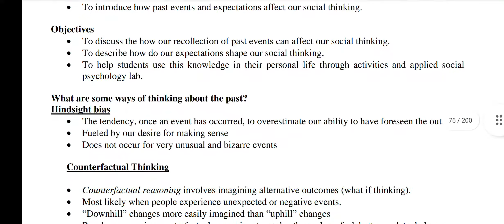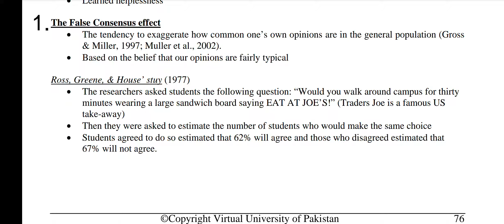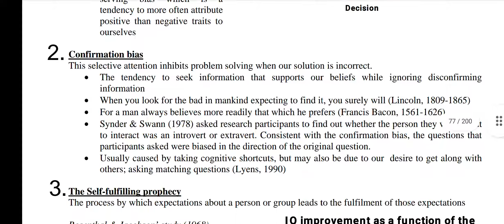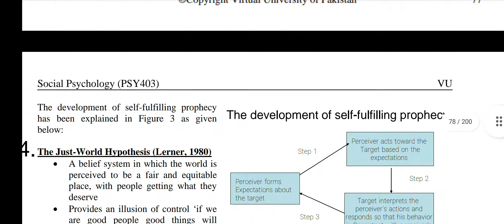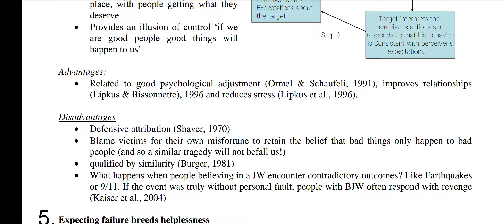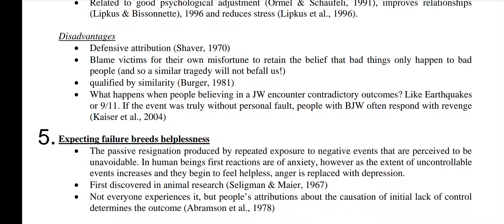PSY 403 || Lecture 19 || Social Cognition || Social Psychology || Short Lectures || VU Lectures